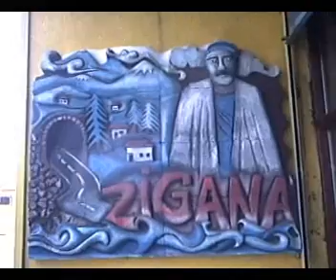zigana.wmv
zigana mangal -  kar - tipi

by dafy - baskan - emre  - ben